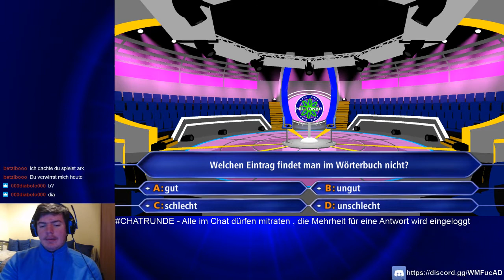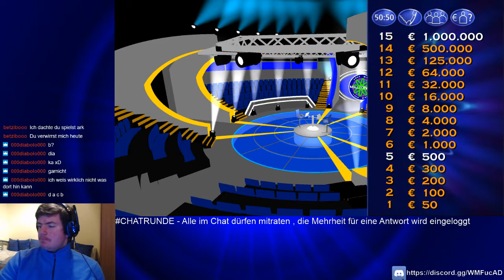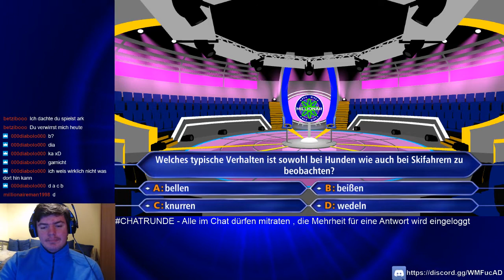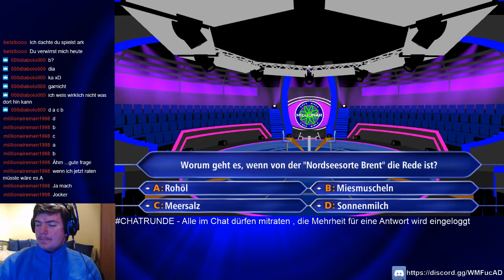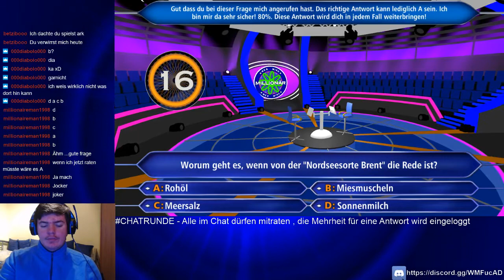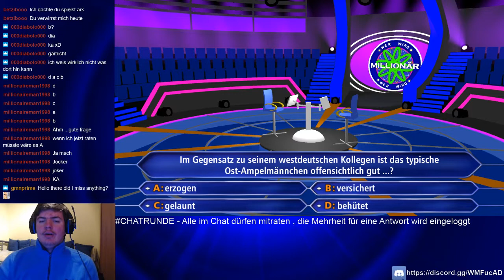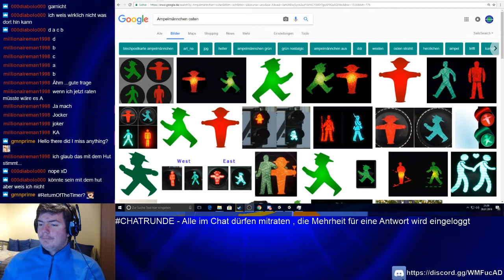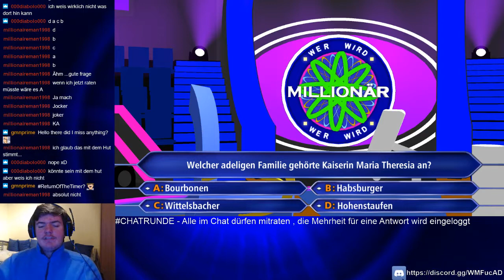[DE] Gameplay ► Wer Wird Millionär | Season 4 | Ep. 51 (Livestream 20.01.2018)